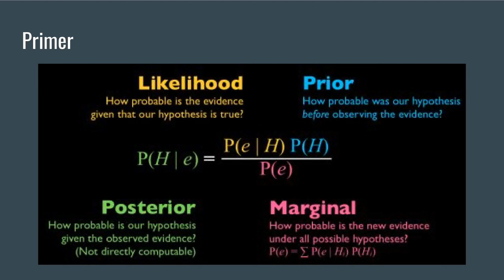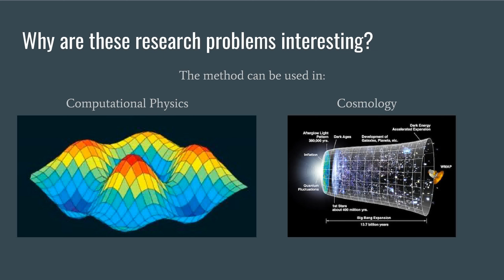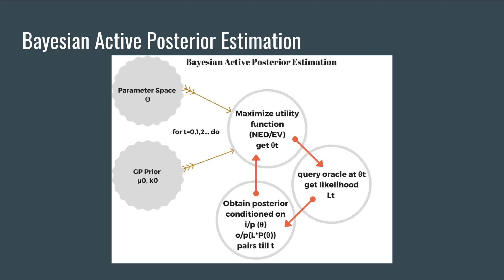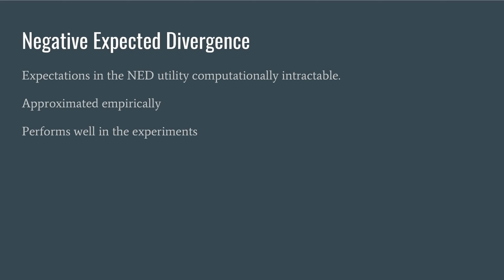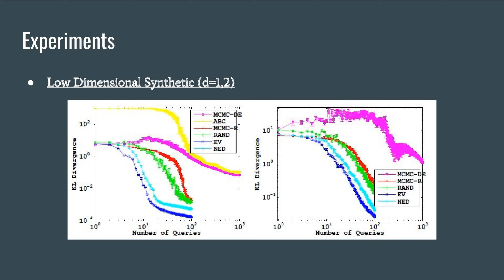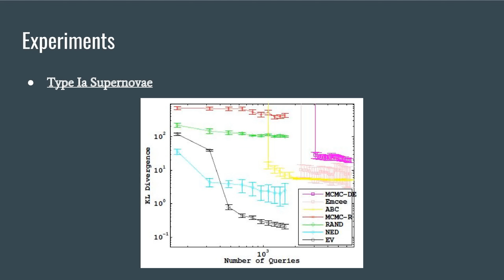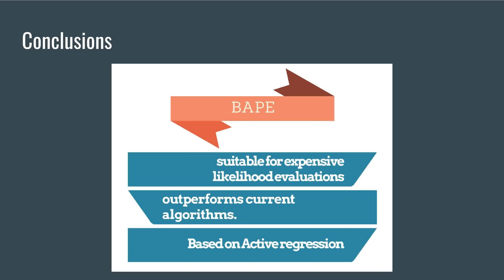Research Talk (in all Catalan): Bayesian Active Learning for Posterior Estimation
AI - Kandasamy, Kirthevasan, Jeff Schneider, and Barnabás Póczos. "Bayesian active learning for posterior estimation." Proceedings of the 24th International Conference on Artificial Intelligence. AAAI Press, 2015.